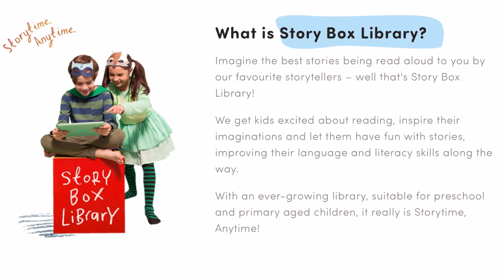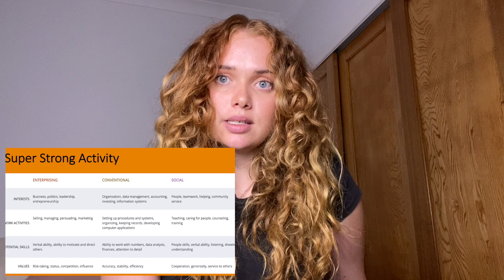My Internship Experience!